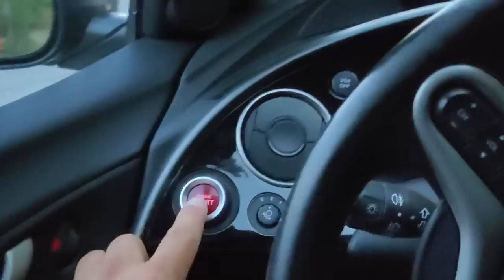Abandoned Baby Puppy Thought I was Her Dad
We received an emergency call about a lost puppy seen near a village area - practically in the middle of nowhere. She was alone and quite dirty, but in good health. It is common that people here dump their unwanted pets and leave them to themselves, but that sudden change is not good for them. We're very thankful to the people that called us because we were able to find her safe and sound.

➡️ Bank transfer:
• Name: Paw Squadron
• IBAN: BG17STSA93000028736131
• SWIFT: STSABGSF

Abandoned Pittie Puppy Watches Her Family Grow | The Dodo Pittie Nation
Guy Follows Stray Dog In The Desert For Four Days | The Dodo